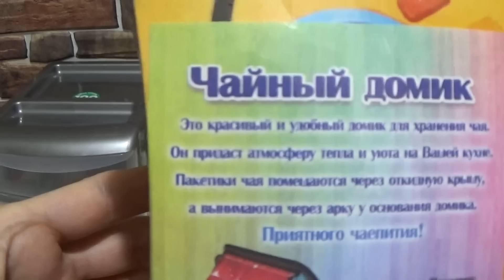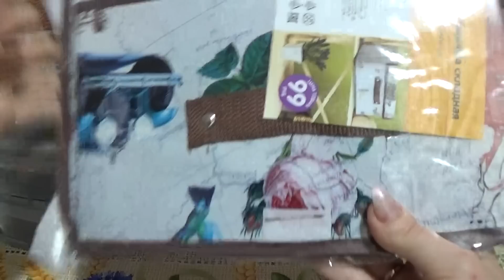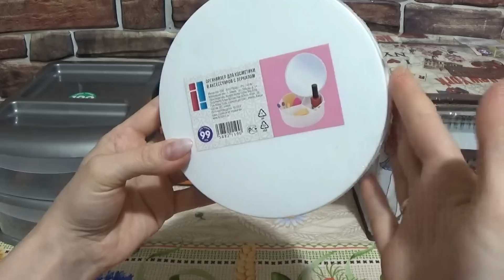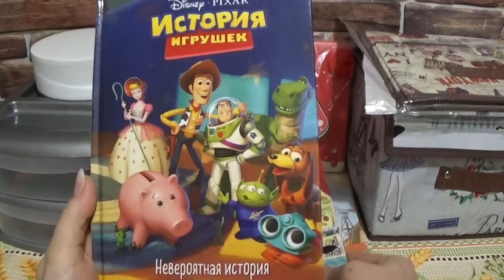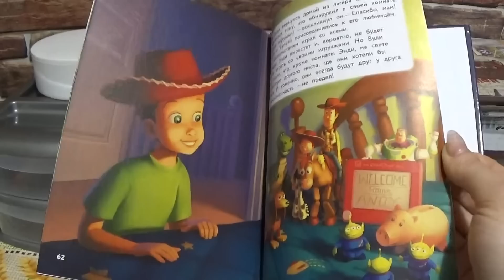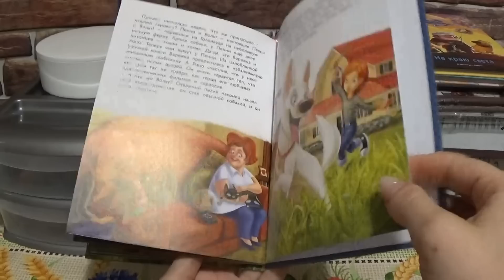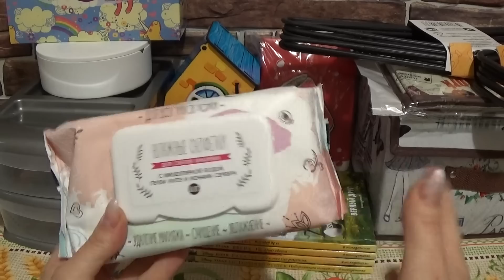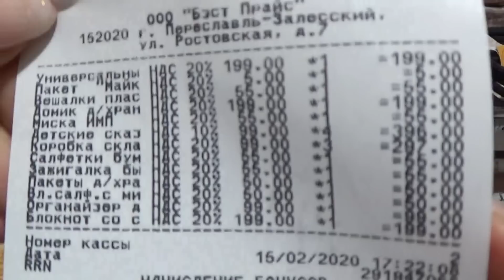КЛАССНЫЕ ПОКУПКИ В ФИКС ПРАЙС!